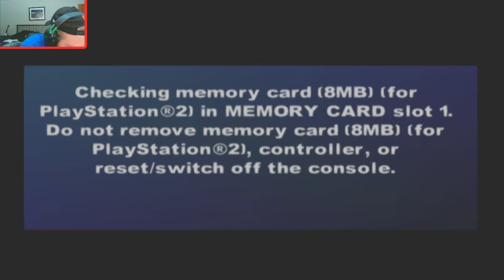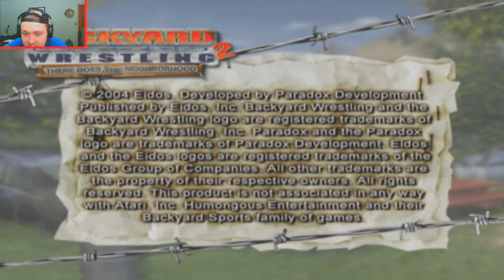Backyard Wrestling in 2022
Hey guys thank you for stopping by on my channel, here I play retro games and some of my favorites of the recent years. Want to see me play your favorite classic?

My dream job is to be a twitch streamer and a youtuber. By grinding away at this day by day I hope to reach my dream eventually.